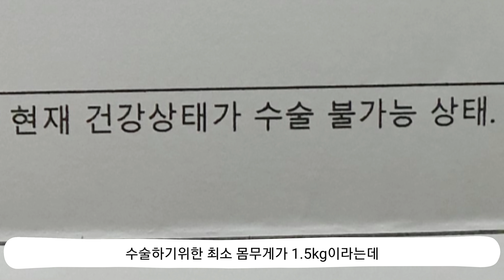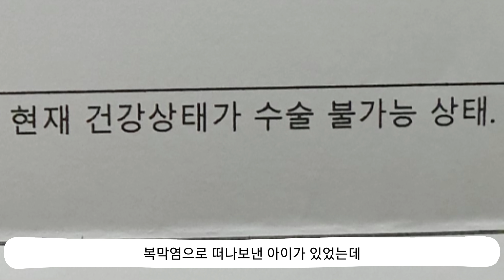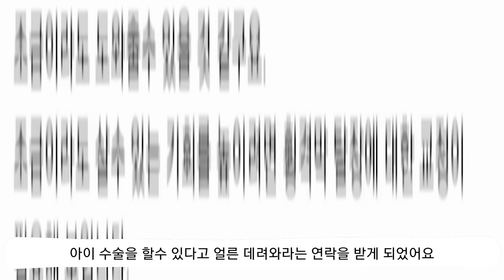토마 이야기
이전에는 토마를 구조하고 난 뒤, 토마와 집사와의 묘연이 너무너무 특별한줄만 알았는데,
많은 집사님들과 고양이들간의 묘연을 접하다 보니,
가슴아프고 눈물나는 묘연을 가진 분들이 많이 계시더라고요.
토마 뿐만 아니라 지금까지, 또 앞으로도 많은 묘연들 속에서 지금의 토마처럼 많은 길천사들이 꽃길 걸을수 있는 날이 왔으면 하네요.
물론 아직도 집사에겐 토마와의 묘연이 그 누구보다도 특별하답니다^^